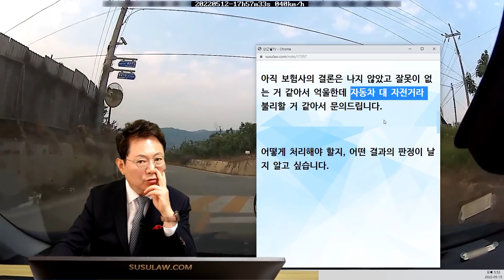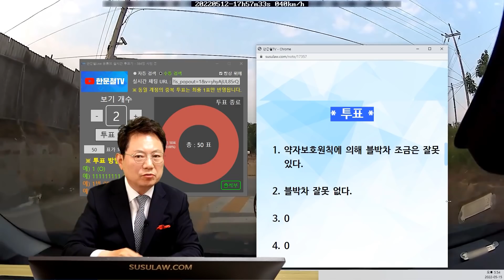15880회. 이것이 안전운전이다! 과실에 조금의 아쉬움도 막아버린 완벽한 브레이크 반응속도와 안전운전 실력! (약자보호의 원칙? 그런건 없습니다)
30648
220516 일 오후 생방송
직진 중 우측에서 좁게 좌회전해서 블박차 앞으로 들어오다 혼자 넘어진 사고,
직진차로였고 우측편에는 회사에서 나오는 내려막길이 있는 도로였습니다.

늘 출퇴근하는 도로고 위험한 도로인 걸 인지하고 서행하면서 다녔습니다.

그러던 와중 내려오는 게 안보이는데 자전거가 속도를 줄이지도 않고 좌회전도 크게 반대편 차선으로 한 게 아니라 제 차선으로 역주행 좌회전을 하였고

저는 그 자전거를 보자마자 브레이크를 밟고 원래 정차해야 되는 정지선 전에 멈췄습니다.

아직 보험사의 결론은 나지 않았고 잘못이 없는 거 같아서 억울한데 자동차 대 자전거라 불리할 거 같아서 문의드립니다.

어떻게 처리해야 할지, 어떤 결과의 판정이 날지 알고 싶습니다.

* 투표 *

약자보호원칙에 의해 블박차 조금은 잘못 있다.
블박차 잘못 없다. 100%

약자보호의 원칙은 없음, 다만 블박차에게 잘못이 조금이라도 있다면 자전거가 더 잘못했더라도 일단 치료는 해주자라는 의미, 블박차 입장에선 도저히 예상할 수 없는 상황, 블박차 잘못 1도 없다는 의견,